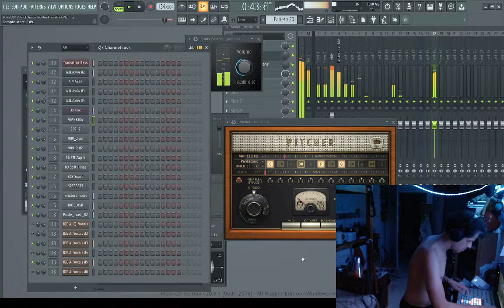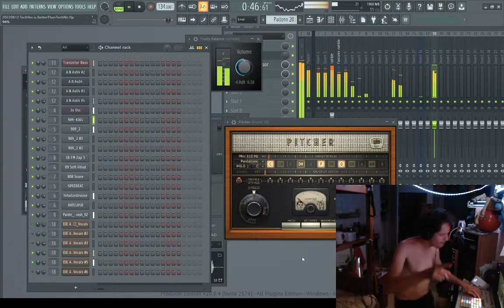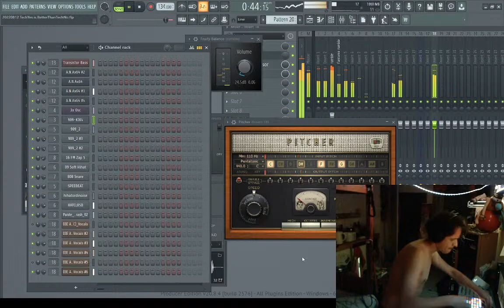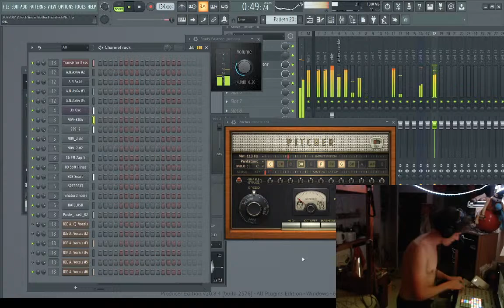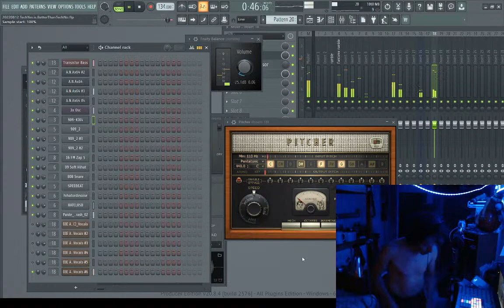Live Music Stream 20220816 Die Antwoord Techno Massacre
Premier essai de mini live ^^, avec les voix de Die Antwoord dans des granulizers =D.